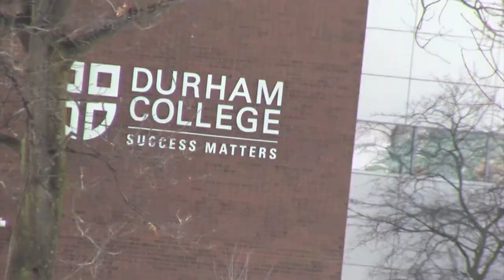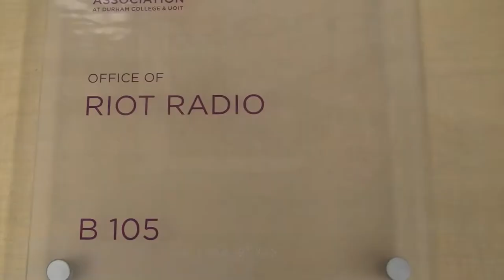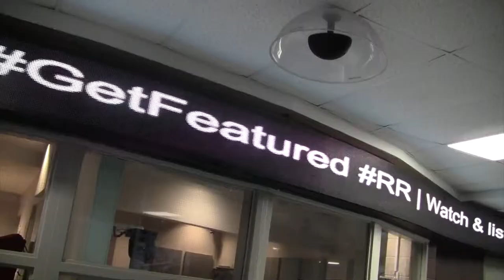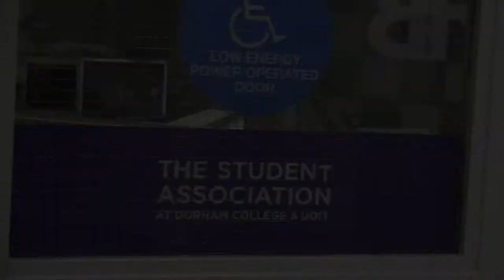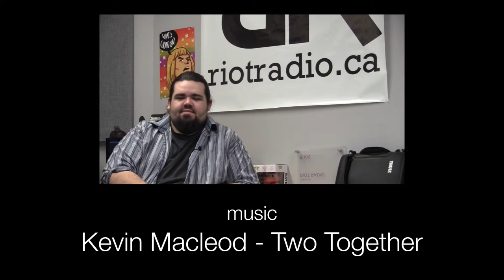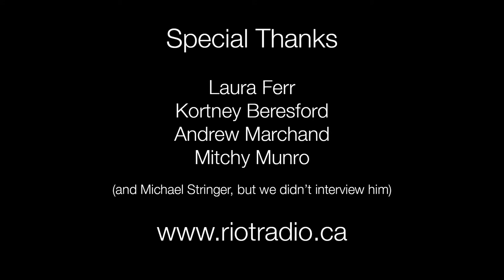Riot Radio - Corporate Video Entry - Durham College